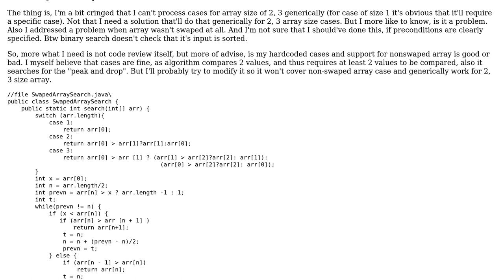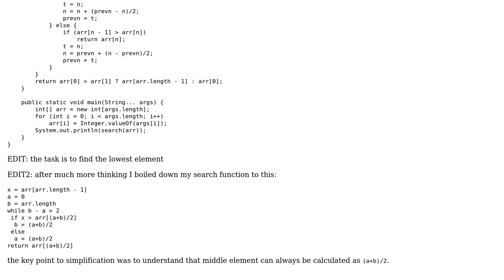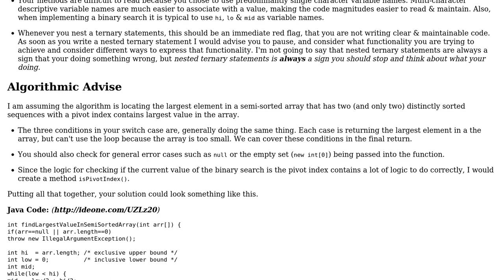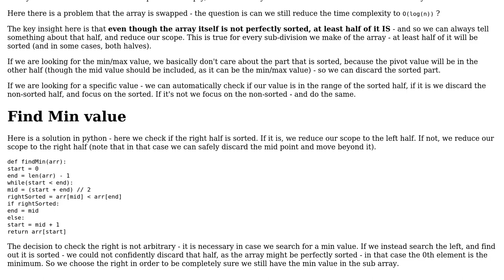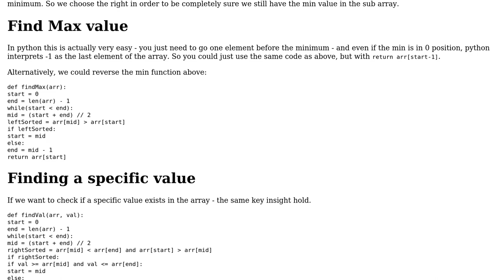Code Review: Binary search modification for "swaped" array (3 Solutions!!)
Code Review: Binary search modification for "swaped" array

With thanks & praise to God, and with thanks to the many people who have made this project possible! | Content (except music & images) licensed under CC BY-SA | Music | Images & others | With thanks to user recursion.ninja user Maverick Meerkat user iterums user dhblah and the Stack Exchange Network Trademarks are property of their respective owners. You are responsible for your own actions.